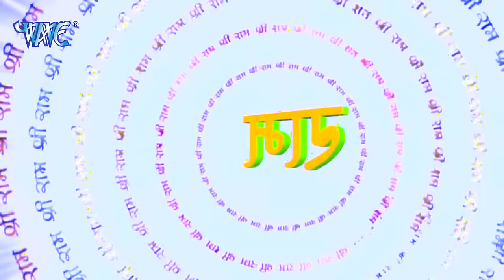नॉनस्टॉप राम जी के भजन Nonstop Ram Ji Ke Bhajan : Ram Bhajan Song, Morning Bhajan